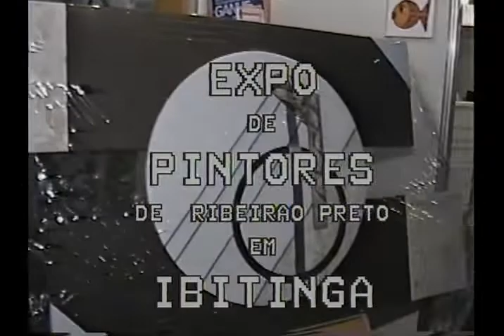Artistas de Ribeirão Preto em Ibitinga